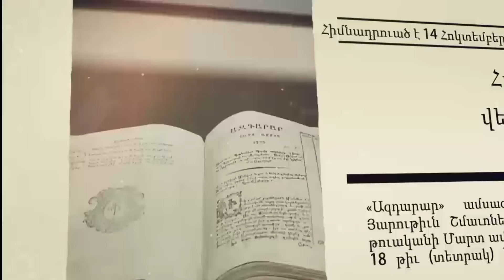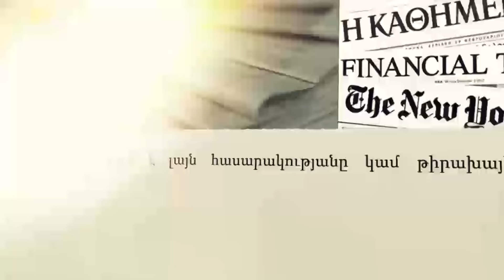Արփինե Սարգսյանը ազատել է համակարգի թիվ մեկ «գործակալին». Արծրուն Հովհաննիսյանը կրկին ՊՆ-ում է